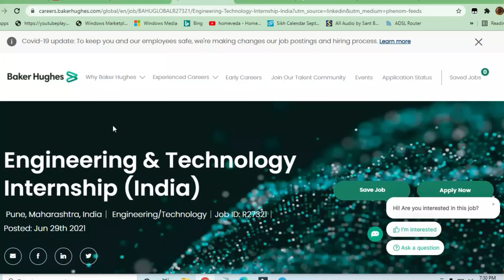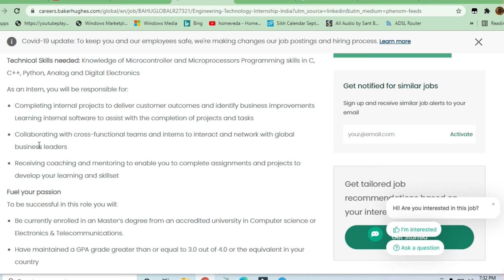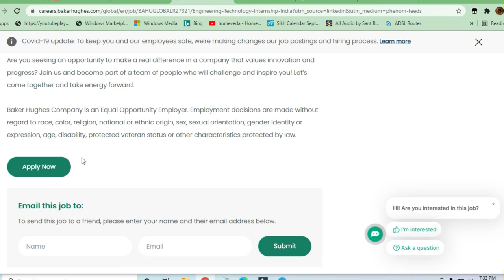Baker hughes Off Campus drive 2021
🎯Searches Related To This Videos:
c++ jobs,
2020 batch off campus drive,
2020 passout off campus drive,
2021 passouts off campus drive,